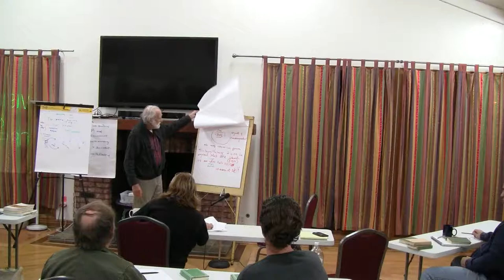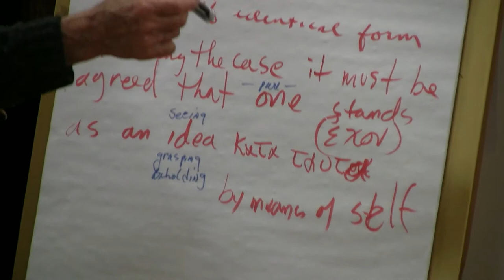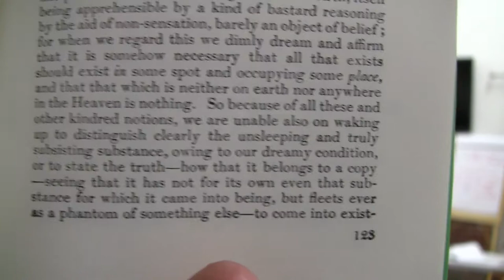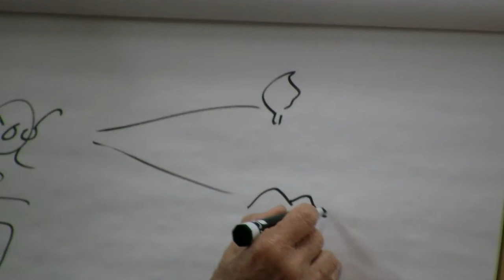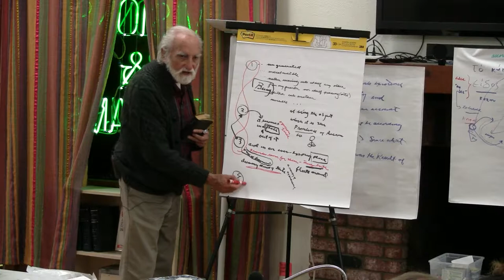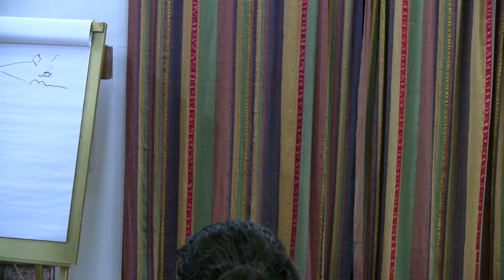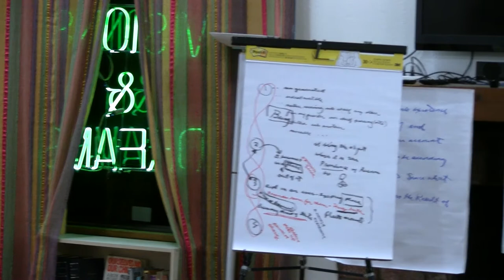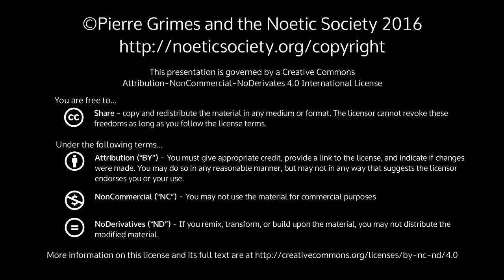2016-03-04 NSFRI Timaeus 51-53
Pierre Grimes and the Noetic Society -- 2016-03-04 NSFRI Timaeus 51-53